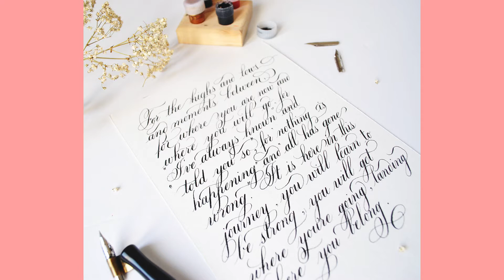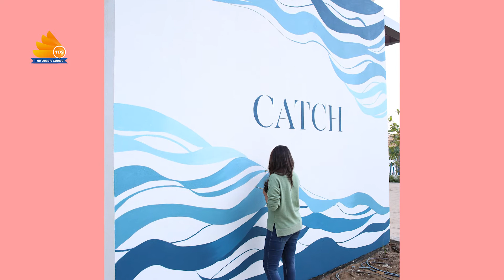સુરભી સાથે વાતચીત-Talkshow with Surbhi Thakkar || The Desert Stories || Guest-Komal Ganatra || Ep:10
Welcome To The Desert Stories

સુરભિ સાથે વાતચીત - Talkshow With Surbhi Thakkar || The Desert Stories Episode 10

Presenter : Surbhi Thakkar

Guest : Komal Ganatra ( Calligraphy & Water Color Artist)

Director :  Nabeela Farshori

 Editor : Harsh Joshi

This is our new segment in Gujarati . Renowned Gujarati personalities  in Oman will be showcased here and we will listen to their Inspirational stories